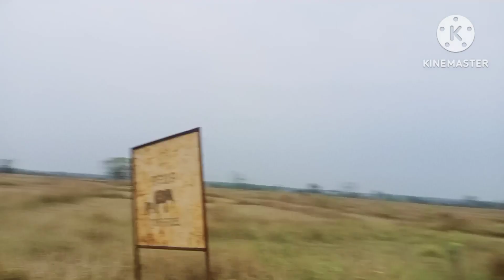550 kisan samaj mahila samabesh and sanskrutika karjakrama 2024 Bhatlaida jharsuguda🙏🙏💃🏻💃🏻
Hello friends please share this channel 🙏🏻🙏🏻🙏🏻🙏🏻